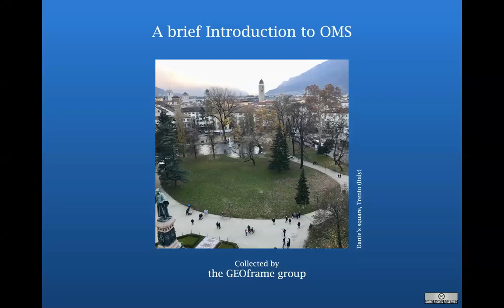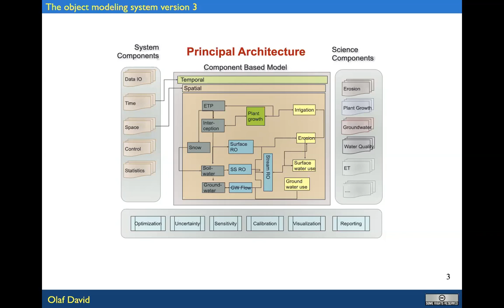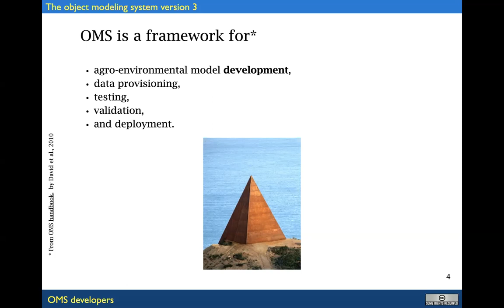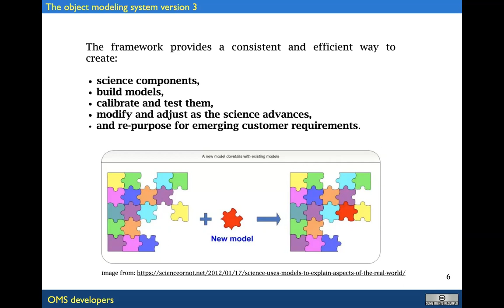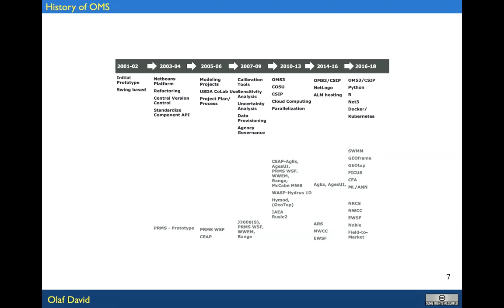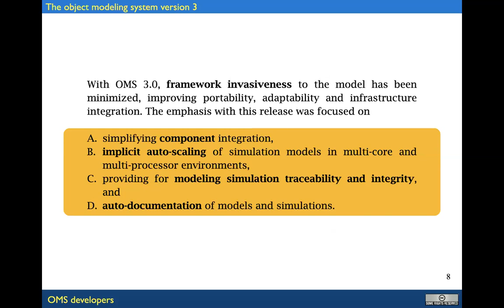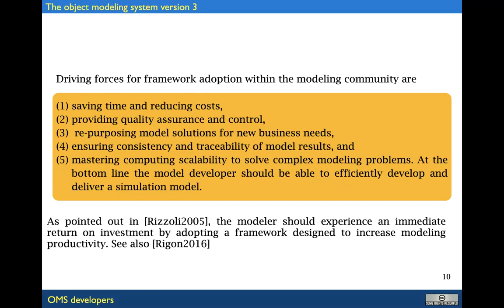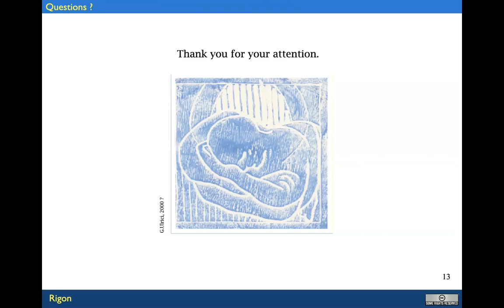Una breveIntroduzione Ad OMS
Spiego che cosa è OMS (Object Modelling System) e perché lo usiamo.